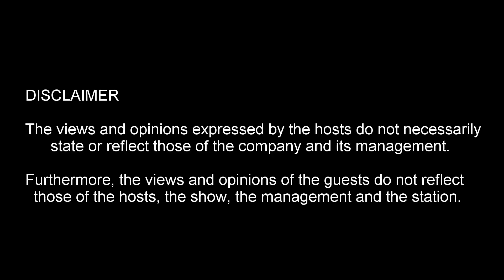GAANO KAHALAGA ANG "WORKING EXPERIENCE" SA PAG-AAPLY SA CRUISE SHIP?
RINELL BANDA VISITS V.SHIPS SHIPPING AGENCY IN MANILA
-An interview with the Recruitment Officer mam Matet De Jesus discussing how important the working experience applying in a cruise ship